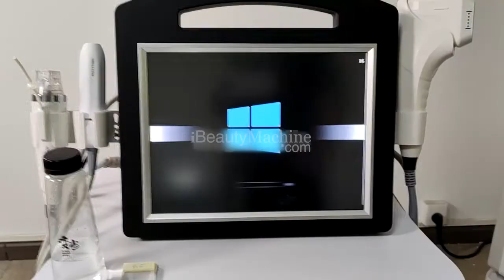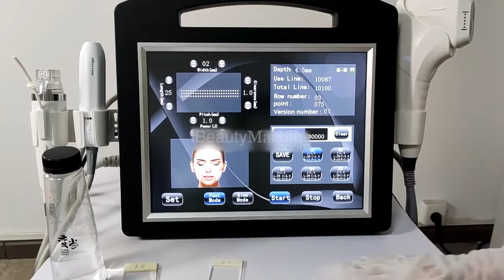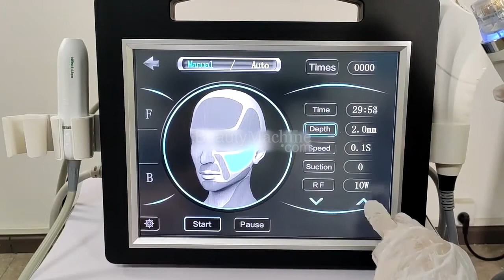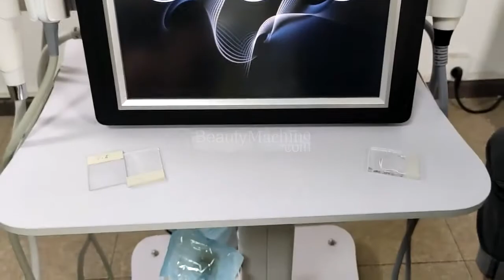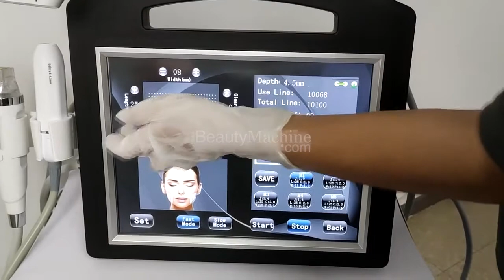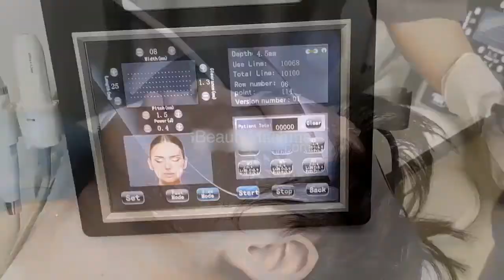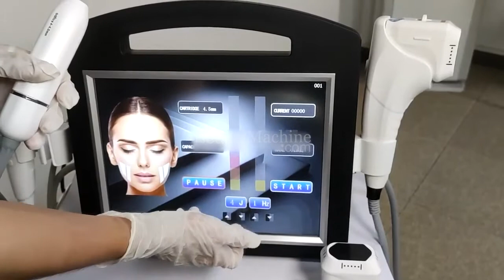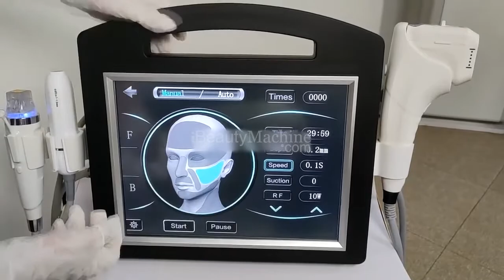Multi-Ultralift 360 | 4in1 hifu skin lifting operation guide | tutorial